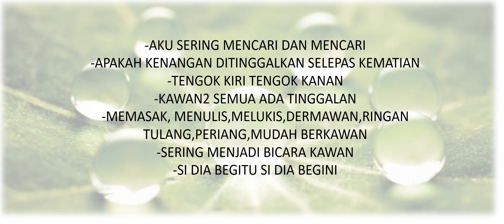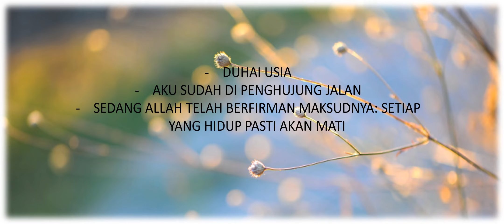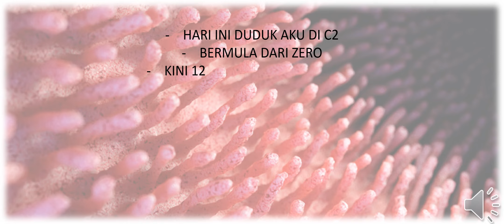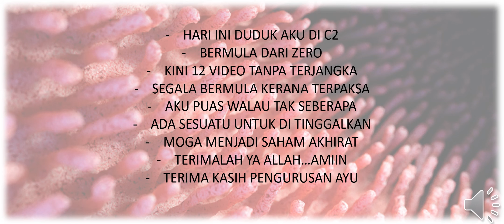CETUSAN RASA GELODAK DI JIWA BUATMU AYU